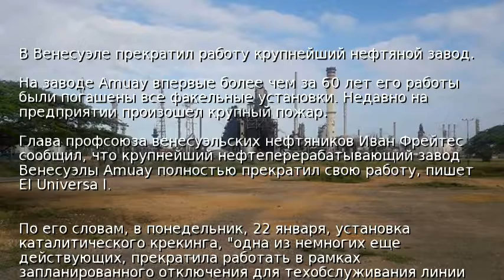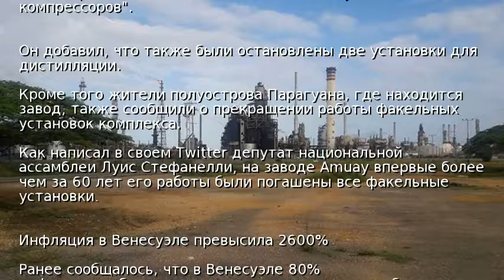В Венесуэле прекратил работу крупнейший нефтяной завод